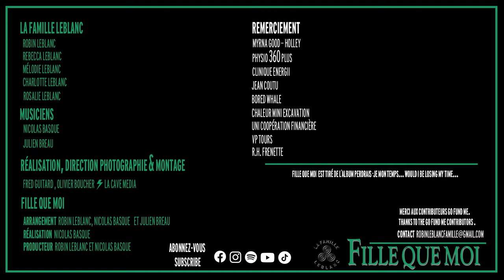La Famille LeBlanc -Fille que moi (Vidéoclip officiel) 👍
Christmas shopping -Cadeaux de Noël

*English will follow (Bio and Lyrics)
Bonjour ! Nous sommes un groupe de musique celtique/acadienne de l'est du Canada. On vous donne le lien vers notre dernier album. N'hésitez pas à partager avec d'autres réseaux (Festivals, radios, groupes). Merci !

Paroles:

Chez nous y’avait fille que moi (bis)
Encore sur la mer il m’envoie

Dam didlia dl dl lam didlia dl lam
Dam da didlam didlidé

Le moulinier qui m’emportait (bis)
Il devint ’amoureux de moi

À chaque mot qu’il me disait (bis)
Disait ma mie embrassez-moi

Mais qui sait donc qui y dirait (bis)
Se sont tous les oiseaux du bois

Les oiseaux du bois parlons t’ils (bis)
Il parle français latin aussi

@SOCAN Robin LeBlanc